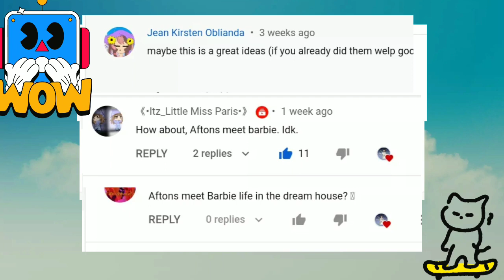Afton family meets ✨Barbie✨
Thank you so much for brilliant ideas you share to me..

~I heart you all